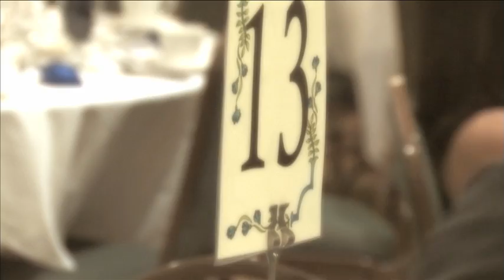091011_Fresno_wedding_video_tammyandFrank.mov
Fresno Wedding Photographer & Videographer, Dawn Minenna, accompanied Tammy & Frank on their wedding day in September. Composure Photo & Video try to provide each client with a personal highlight reel that represents the tone of their wedding and an over view of the days events.